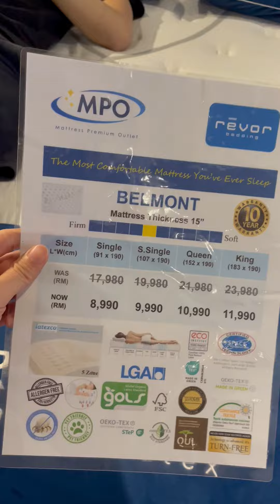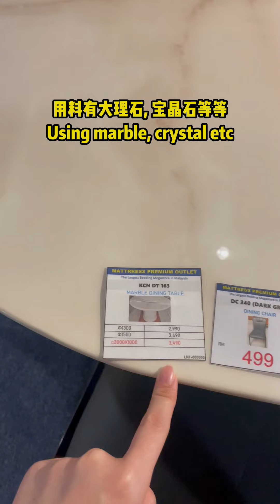🇲🇾-🇸🇬JB furniture store offers high-quality beds and sofas with free delivery to SG! 新山家具送到新加坡！😍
🇲🇾-🇸🇬 This JB furniture store offers high-quality beds and sofas with free delivery to SG! I've heard they offer high quality mattress brands here and all customisable! 😍

There’s also sofas made from anti-scratch fabric and thick leather, as well as dining tables in materials like marble, crystal, and solid wood.  They also have their own ID Partner, providing professional design and architectural services! 👍👍

听说这里的床褥品牌有很多种，而且expo 找到的这里也有，质量也好，重点是他们竟然还包运费就来看看😍 而且他们还有沙发（anti-scratch布，厚皮的都有），餐桌等（marble大理石，crystal水晶石，实木等）！！👍

试了几种Revor床真的舒服，而且长度都可以customised！想买床或家具的可以看看！他们有自己的ID Partner 所以也可以提供专业的设计建筑设计！

📍Mattress Premium Outlet III, 8 & 10, Jalan Kencana Emas 2/2, Kawasan Perindustrian Tebrau, 81100 Johor Bahru